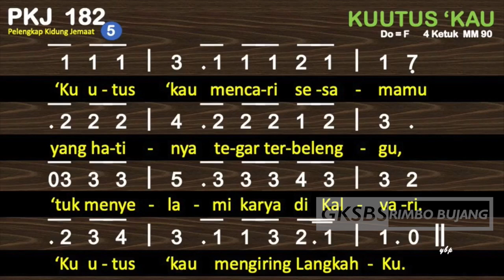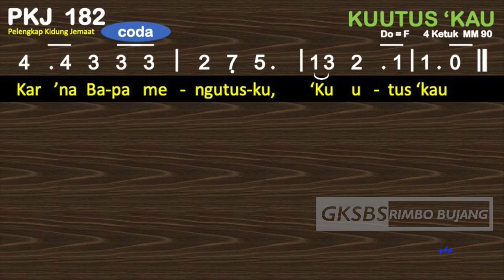PKJ 182 KUUTUS KAU - KOMDA GKSBS RIMBO BUJANG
PKJ 182 KUUTUS KAU
Kuutus 'kau mengabdi tanpa pamrih,
berkarya t'rus dengan hati teguh,
meski dihina dan menanggung duka;
Kuutus 'kau mengabdi bagiKu.

Kuutus 'kau membalut yang terluka,
menolong jiwa sarat berkeluh,
menanggung susah dan derita dunia,
Kuutus 'kau berkorban bagiKu.

Kuutus 'kau kepada yang tersisih,
kar'na hatinya dirundung sendu,
sebatang kara, tanpa handai taulan,
Kuutus 'kau membagi kasihKu.

Kuutus 'kau, tinggalkan ambisimu,
padamkanlah segala nafsumu,
namun berkaryalah dengan sesama.
Kuutus 'kau; bersatulah teguh.

Kuutus 'kau mencari sesamamu
yang hatinya tegar terbelenggu,
'tuk menyelami karya di Kalvari.
Kuutus 'kau mengiring langkahKu.

Coda:
Kar'na Bapa mengutusKu, Kuutus 'kau.
Mari Bersaksi, Bersekutu, dan Melayani
Tuhan Yesus Memberkati.
Jln. Sultan Thaha Wirotho Agung, Rimbo Bujang, Tebo, Jambi, Indonesia